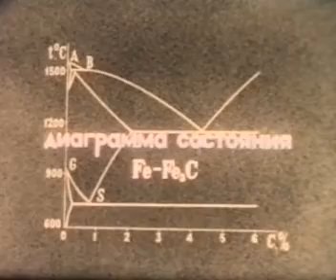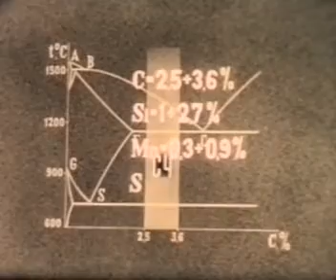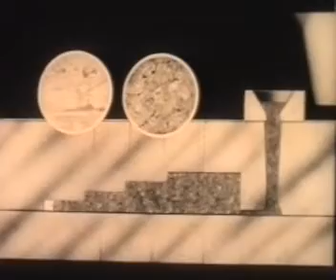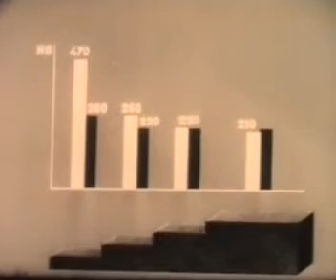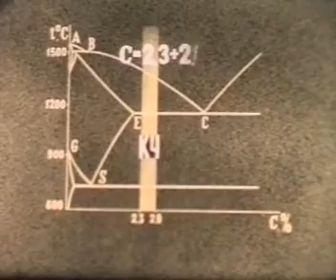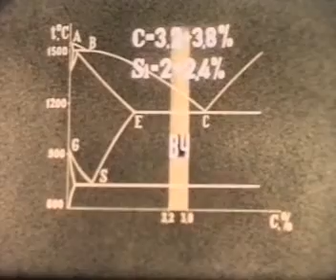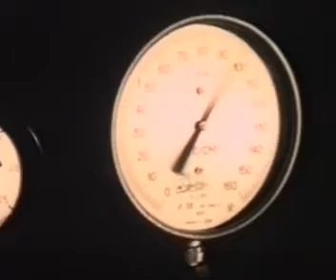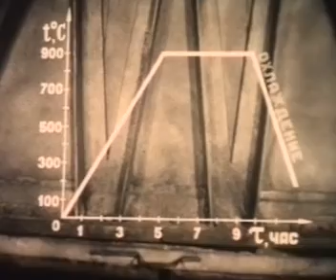09 Cast iron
Чавунні сірі, ковкі, високотривкі сплави
Розповідається про структуру та склад чавунних сплавів та залежності їх властивостей від певного складу. Демонструються методи впливу на структуру чавуна в процесі його відливу.